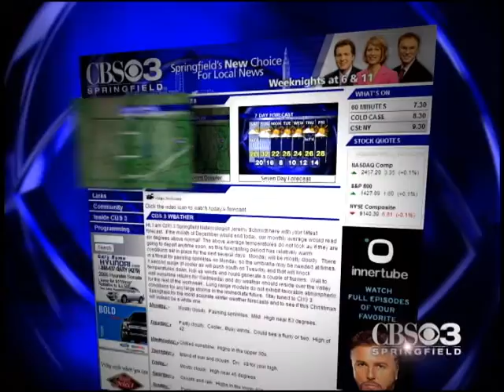Dunkin Donuts Brandon.avi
Cross Promo for CBS 3 Springfield and Dunkin Donuts. Promoting CBS 3 online weather and Dukin Donuts